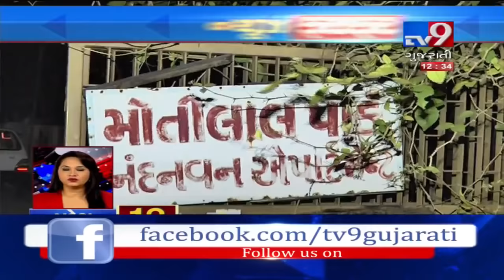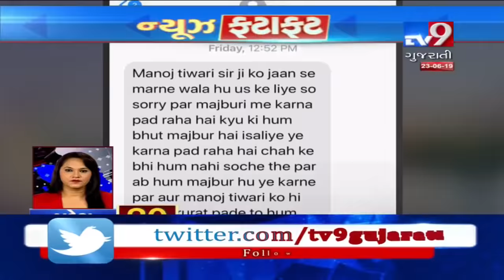Top News Stories From Gujarat : 23-06-2019 | Tv9GujaratiNews